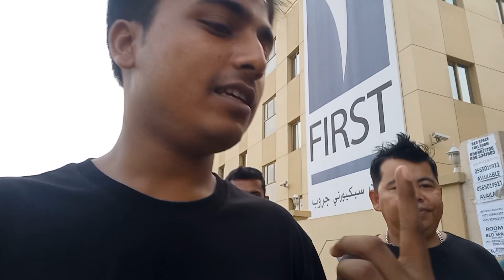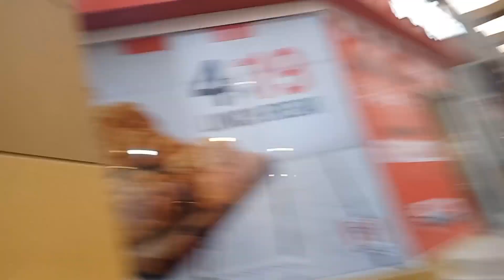1 dirham market gako scam vayo Dubai🇦🇪